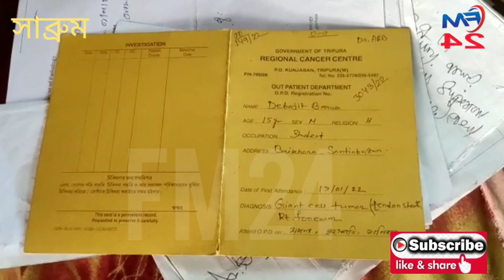অজানা রোগে আক্রান্ত,সরকারি সাহায্যের আবেদন অসহায় পরিবারের।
ছোট বড় যে কোন খবর দেখতে চোখ রাখুন ইউটিউব চ্যানেল FM24 এ
অজানা রোগে আক্রান্ত হয়ে সরকারি সাহায্যের আবেদন করলো অসহায় পরিবার।

ঘটনার বিবরনে জানাযায় শান্তির বাজার মহকুমার অন্তর্গ বাইখোড়ার স্বদেশ নগর গ্রামপঞ্চায়েতের অনন্ত বিশ্বাস পাড়ার বাসিন্দা পার্থ বড়ুয়ার ১৫ বছরের নাবালক ছেলে অজানা রোগে আক্রান্ত হয়েছে বলে জানান পরিবারের লোকজনেরা। জানাযায় নাবালক ছেলেটি ক্লাস ৯ এ পাঠরত অবস্থায় রোগাক্রান্ত হবার পর পরিক্ষায় আর বসতে পারেনি। বিগত ৩ বছর যাবৎ ছেলেটি রোগে আক্রান্ত বলে জানান পরিবারের লোকজনেরা । রাজ্যের বিভিন্ন চিকিৎসক ও আসাম রাজ্যোর শিলচরের চিকিৎসক দেখিয়েও কি রোগ তা চিহ্নিত করাসম্ভব হয়নি বলে জানান পরিবারের লোকজন। পার্থ বরুয়া পেশায় রাজমিস্ত্রি হাবারফলে তিনবছরে ছেলের চিকিৎসা করতে হিমসিম খেয়েযাচ্ছে। বর্তমানে ছেলেকে চিকিৎসার জন্য বহিরাজ্যে নেবারজন্য চিকিৎসকরা পরামর্শ দেওয়ায় চিন্তিত অসহায় পিতা। সোমবার এই অসহায় পরিবার সংবাদমাধ্যমের দারস্তহয়ে ছেলের চিকিৎসার জন্য রাজ্যসরকারের নিকট সাহায্যের আবেদন করেছেন।news